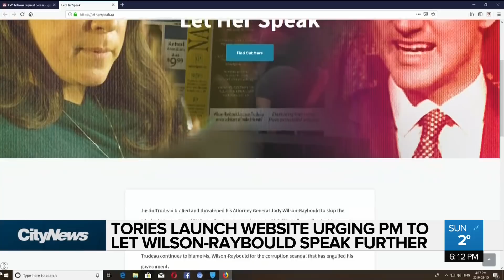Tories urge PM to let Wilson-Raybould to speak further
Conservative Leader Andrew Scheer is once again calling on Prime Minister Justin Trudeau to let the government’s former top lawyer break her silence in the SNC-Lavalin affair.